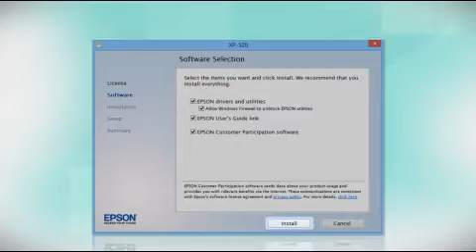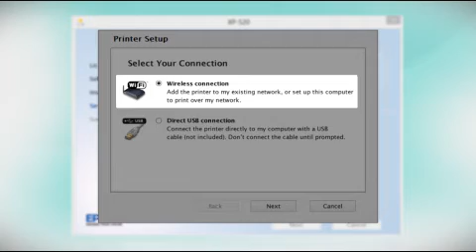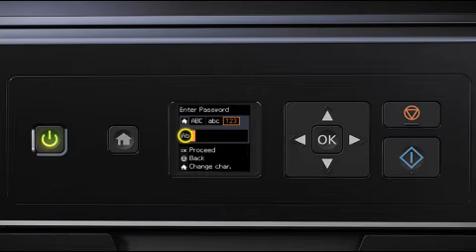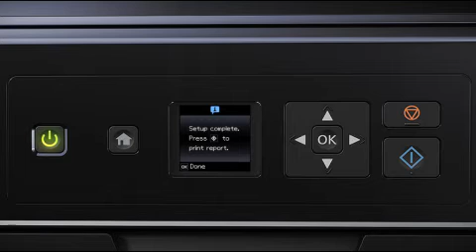Epson Expression Premium XP-520 | Wireless Setup Using the Printer’s Buttons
This video demonstrates how to connect your Epson XP-520 printer to a wireless network using the printer’s buttons.

Questions? (Canada)